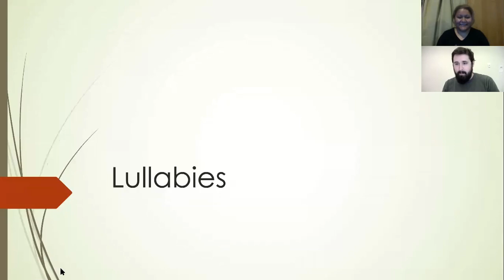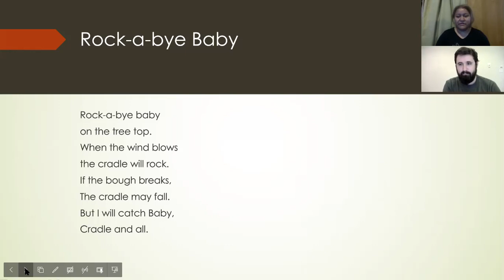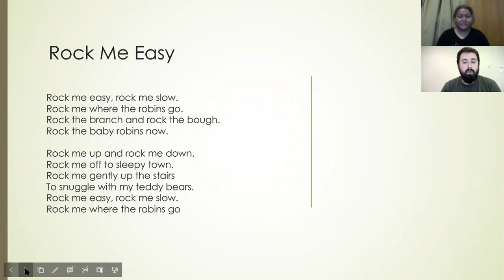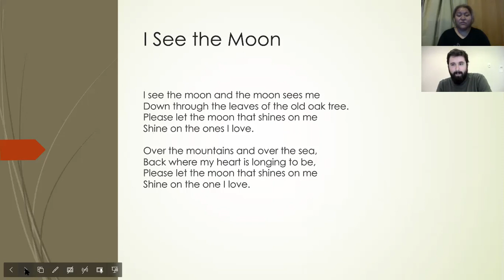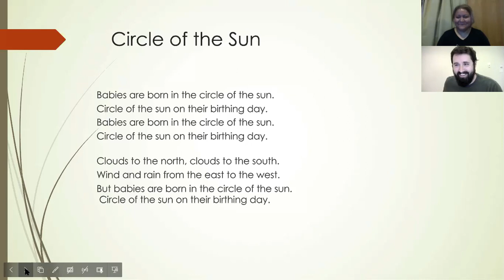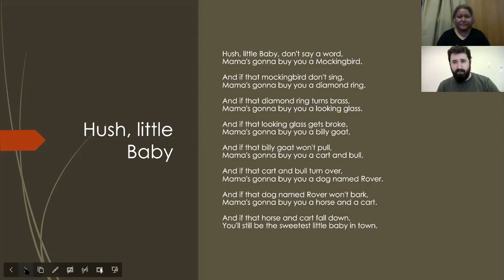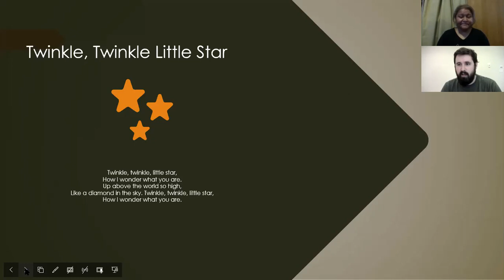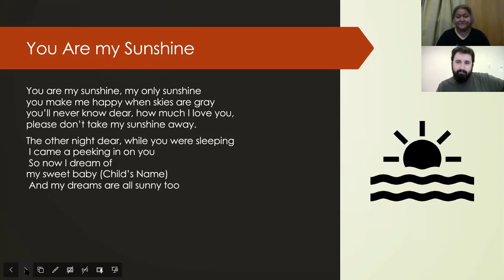CDI Virtual EarlyON: learning lullabies